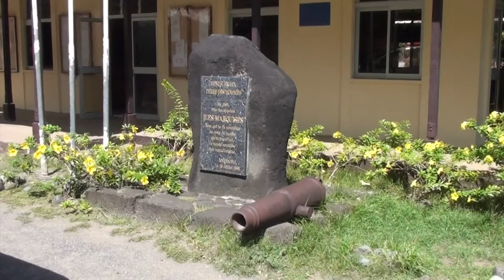MARQUISES : Randonnée entre les 2 villages Hapatoni-Vaitahu de Tahuata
Sur la côte ouest de Tahuata se trouvent 2 des 4 villages de l'île. Ces villages occupent des vallées distinctes, séparées par de hauts massifs approchant les 1000m (le sommet de Tahuata est à 1050m). Donc pour se rendre d'un village à l'autre il faut emprunter des sentiers sinueux et escarpés avec des dénivelés impressionnants.
Aujourd'hui nous nous rendons au village de Vaitahu depuis celui de Hapatoni.